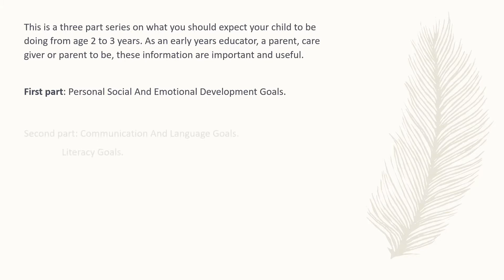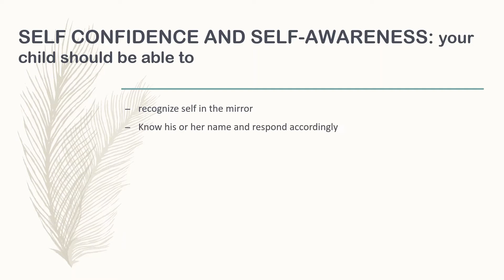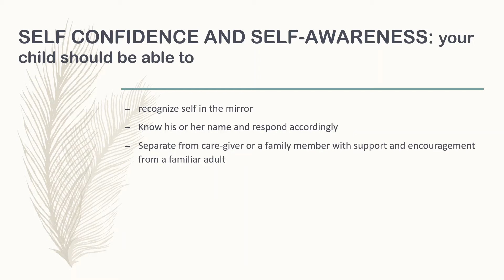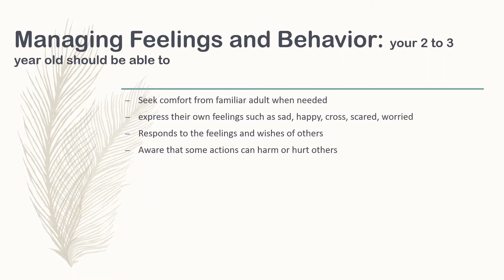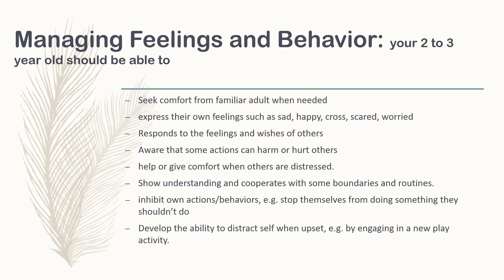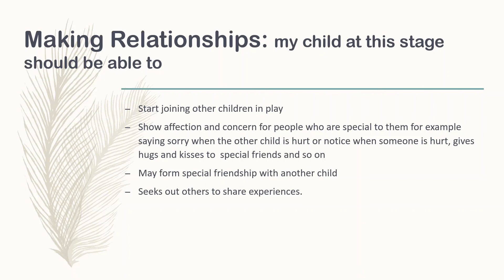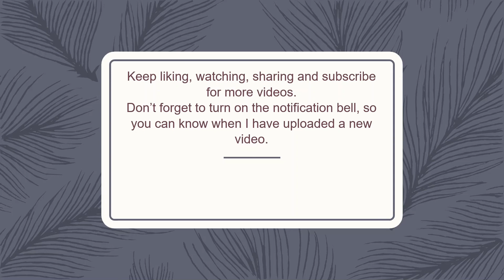2 to 3 years old Expectations and Goals, Part 1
Alot of parents are worried about their children reaching particular milestones, this video is part 1 for parents, early years practitioners, caregivers, nanny's to enlighten them about those expectations.